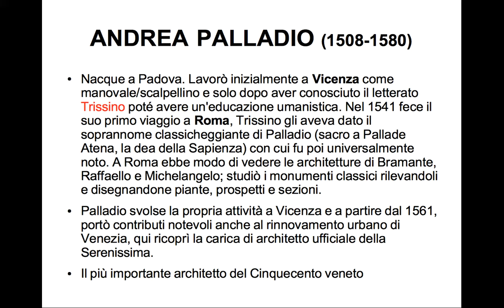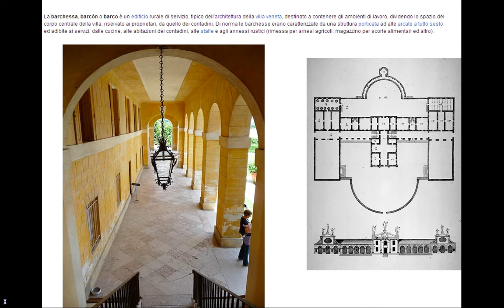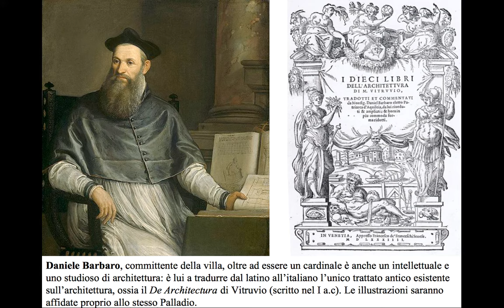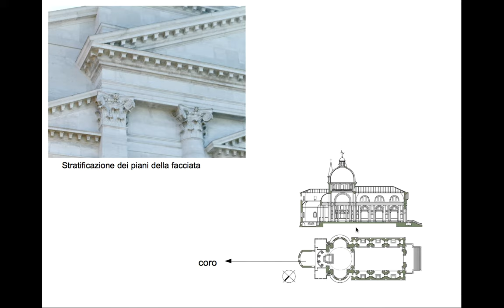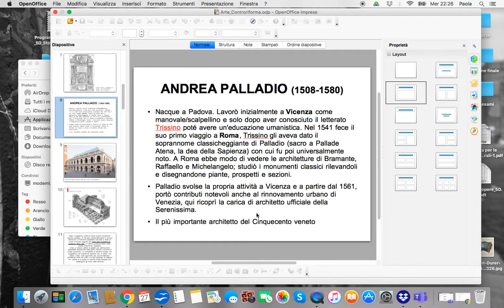Andrea Palladio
3 E
- cenni biografici
- Villa Barbaro a Maser
- Villa Capra detta la Rotonda
- chiesa di San Giorgio Maggiore
- chiesa del Redentore
- il teatro Olimpo a Vicenza